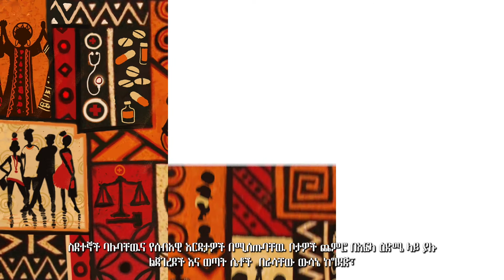ርዕስ ፣ በምሥራቅ አፍሪካ በወሲባዊ፣ ሥነ ተዋልዶ፣ እናቶች፣ ጨቅላ ህፃናትና አፍላ ወጣቶች ጤና መብቶች ላይ እንዲሠራ የቀረበ ጥሪ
ዝርዝር ፣ ሙስጠፋ አስማን
የተባበሩት መንግሥታት ድርጅት የሴቶች ኤጀንሲ  በኦስትሪያ የልማት ኤጀንሲ ድጋፍ በአፍሪካ ቀንድ ሴቶችን ለማብቃት በሚተገብረው "ፓወር" ፕሮጀክት በኩል፣ ሁሉም የእምነት ባለድርሻ አካላት የወሲባዊ፣ የሥነ ተዋልዶ፣ የእናቶች፣ የጨቅላ ህፃናትና አፍላ ወጣቶች ጤና  አገልግሎቶችን አስፈላጊነት በማስተማርና በመቀስቀስ የሰብዓዊ ድጋፍ በሚያስፈልጋቸው አካባቢዎች  ለአገልግሎቶቹ ትግበራ አስቻይ ሁኔታዎችን እንዲፈጥሩ ይጠይቃል